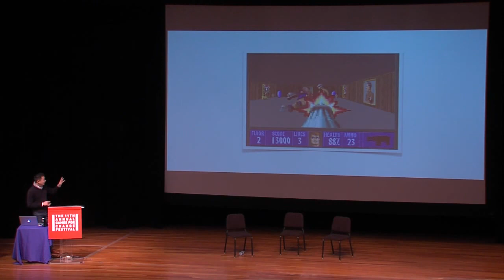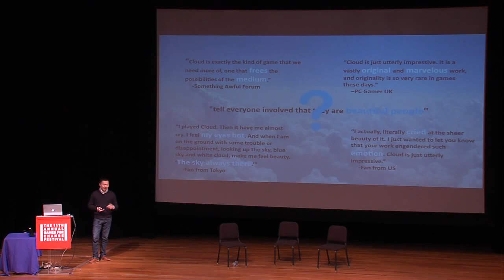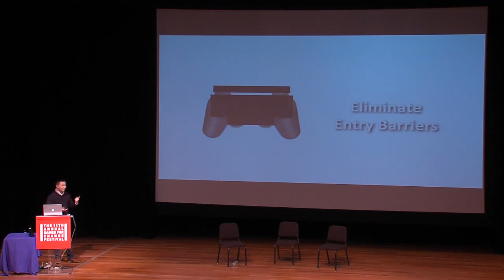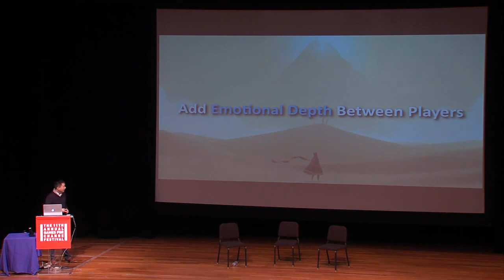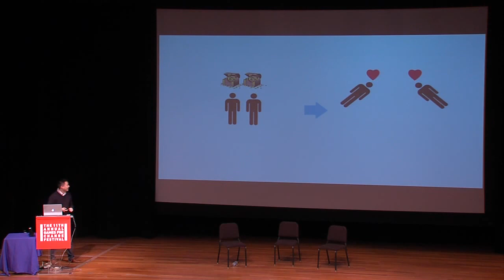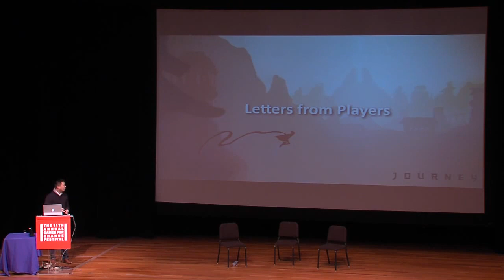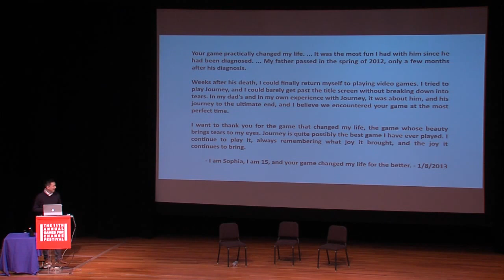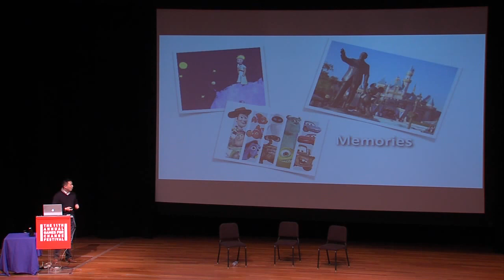Jenova Chen | Blank Canvas - Designing A New Era of Emotional Storytelling Through Games